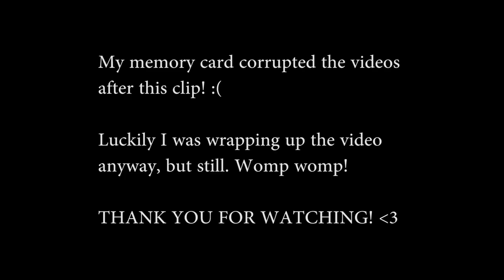Ballet Class, Pointe Shoe Fitting, & Photoshoot in ATX!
I got to tag along with my husband to Austin last week while he attended a conference! While he worked, I had a wonderful pointe shoe fitting at Movin' Easy Dancewear, took an open adult class at Ballet Austin, and photographed a corps dancer from Ballet Austin! - Jana

Instagram! @ballerinasbynight